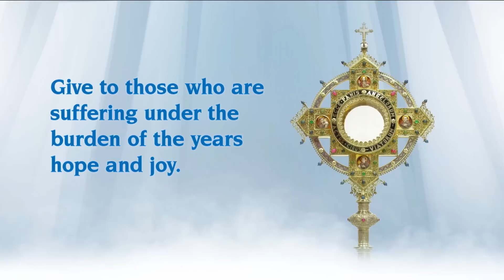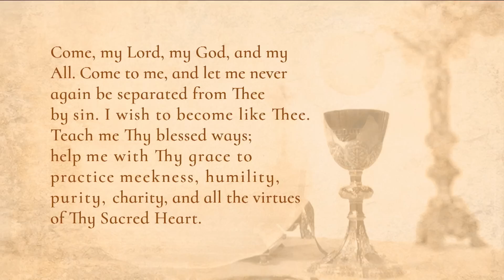Misa Diaria - 2022-11-04